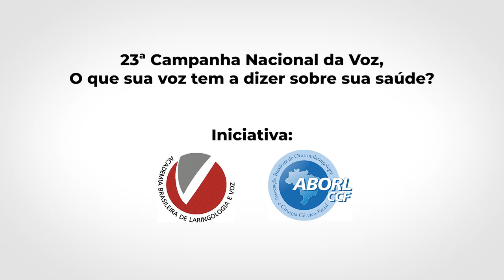DIA MUNDIAL DA VOZ | O que sua voz tem a dizer sobre sua saúde?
2021 | Campanha Nacional da Voz:  O que sua voz tem a dizer sobre sua saúde?

Estamos aqui hoje usando a nossa voz para dar um recado muito importante para vocês. Portanto, ouçam bem!

Dia 16 de abril é o Dia Mundial da Voz. Alguém como eu que depende tanto da voz não podia se calar. Mas é claro que não é só quem canta e quem atua que precisa tanto de uma voz saudável. Todos os profissionais e quase todas as profissões também precisam.

Imaginem eu se não cuidasse da minha voz. E a Zélia que há tanto tempo canta? E a Zélia que a tanto tempo nos encanta.

E assim como a gente, a sua voz também canta e conta histórias. Olha, todas as nossas emoções passam pela garganta e a gente tem que ter muito cuidado e atenção com isso, sabia?

Então anote aí: irritação na garganta, tosse por mais de 15 dias, rouquidão, dificuldade de engolir podem ser alterações importantes.

Por isso, se você está sentindo algo assim procure logo um médico otorrinolaringologista pra fazer um diagnóstico e tratamento. Se liga e não arrisca.

Todos queremos e precisamos ser ouvidos. Então, cuide bem da sua voz. Ela tem muito a dizer sobre sua saúde.

23ª Campanha Nacional da Voz, O que sua voz tem a dizer sobre sua saúde?

Iniciativa:
Academia Brasileira de Laringologia e Voz
ABORL CCF: Associação Brasileira de Otorrinolaringologia e Cirurgia Cérvico-Facial

Vozes convidadas:
O Ator David Pinheiro e a cantora e madrinha @zeliaduncan

▼ E siga os canais oficiais de Zélia Duncan!

Para shows:
Patrícia Albuquerque